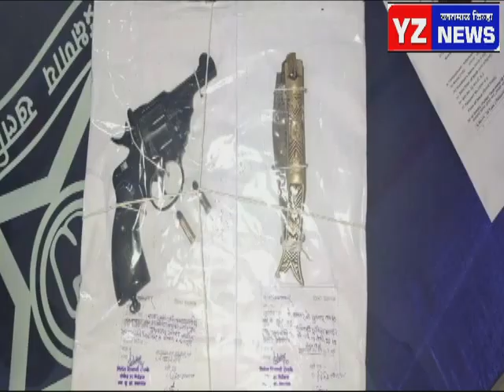पिस्टल व दोन काडतूस सहा घटकशास्त्र जप्त दोन सराईत गुन्हेगारांना अटक